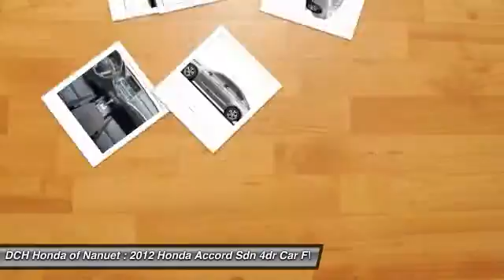2012 Honda Accord Sdn HNR509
2012 HONDA ACCORD SDN Nanuet, NY
Stock# HNR509

* * * * * OEM CERTIFIED * * * * * VALUE PRICED,ONE OWNER, LEATHER, MP3 Player, KEYLESS ENTRY, 34 MPG Highway, ALLOY WHEELS! BAD CREDIT, NO CREDIT, NO PROBLEM. CARFAX REPORT SHOWS 1 OWNERS and SERVICE RECORDS. Thanks to an extensive used-car warranty, every Honda Certified Pre-Owned Vehicle comes with peace of mind. It covers major engine and transmission components, except for standard maintenance items, body glass and interior. Honda will repair or replace any covered part that is defective in material or workmanship under normal use. The Honda Certified Pre-Owned Vehicle Limited Warranty extends the powertrain coverage to 7 years*/100,000 total odometer miles (whichever occurs first). *See dealer for details. DCH Honda of Nanuet proudly services Northern New Jersey, New York, Connecticut and other areas. Come Visit our huge Indoor pre-owned showroom!